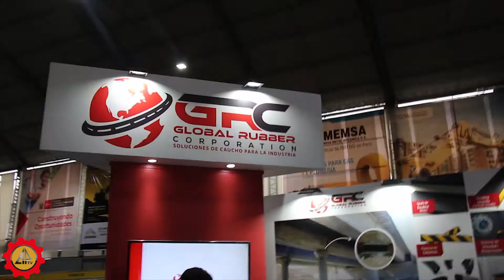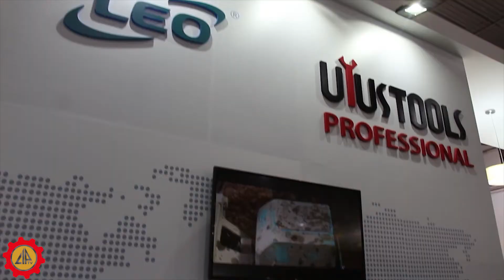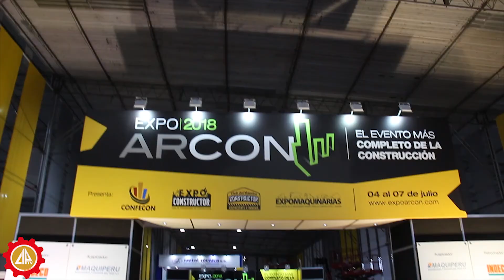Se inauguró la ExpoArcon2018